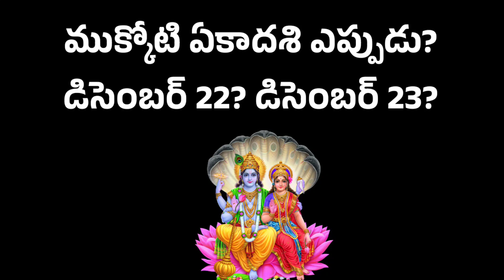ముక్కోటి ఏకాదశి ఎప్పుడు చేసుకోవాలి? ఉపవాసం ఎలా ఉండాలి? ఏ పనులు చేయాలి? ఏం చేయకూడదు?